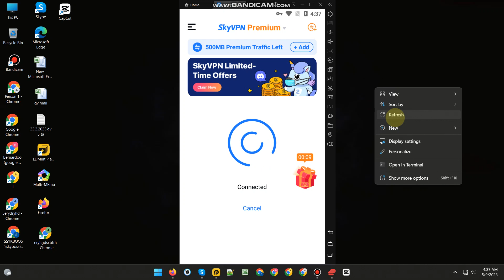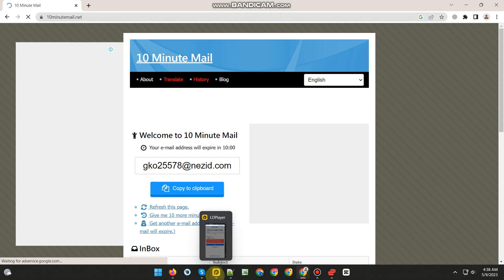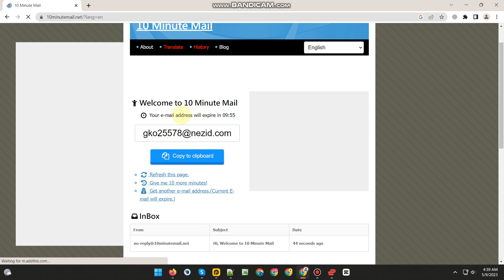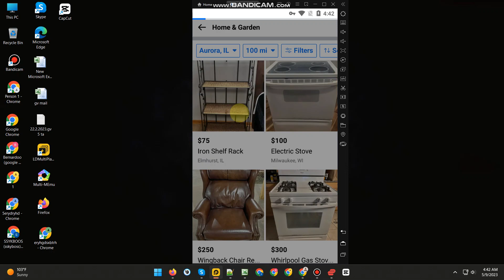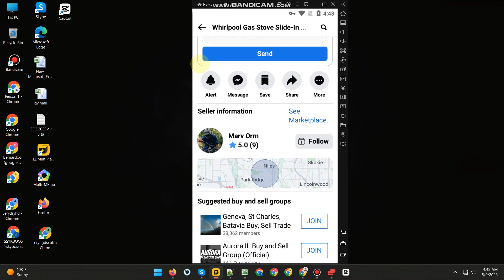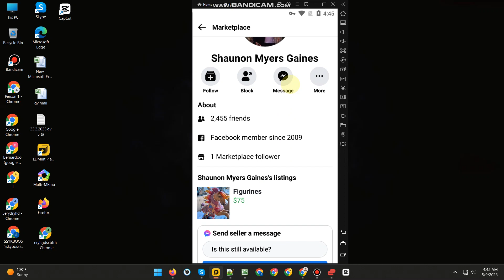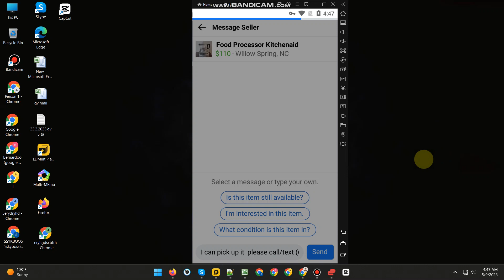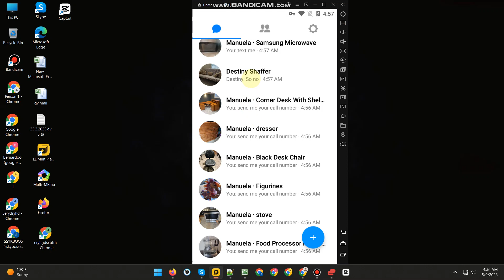Facebook new marketplace method For google voice | নিজেই আইডি খুলে মার্কেটপ্লেস এ কাজ করতে পারবেন